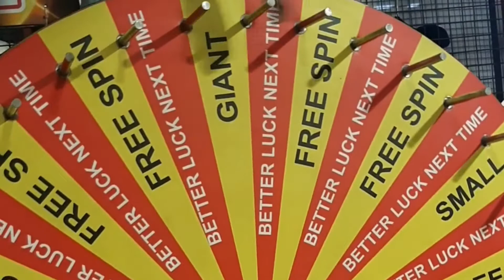Delhi short trip